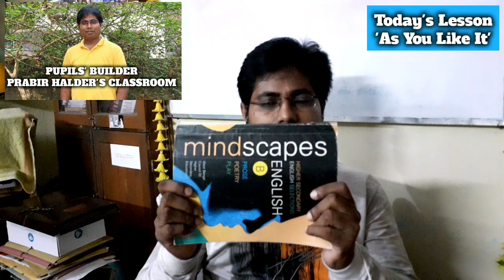As You Like It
This reading will be very helpful for the students who are studying in Class XI of WBBSE